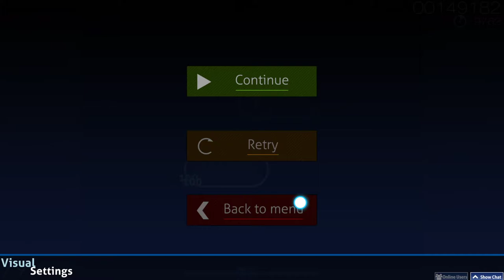Winter Diamond 98.95% FC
i didnt realize how mad i was about this choke untikl i rewatched the video